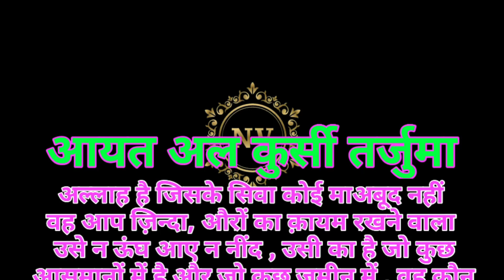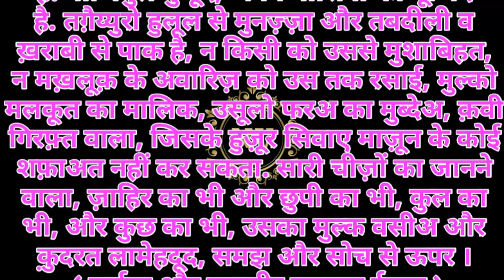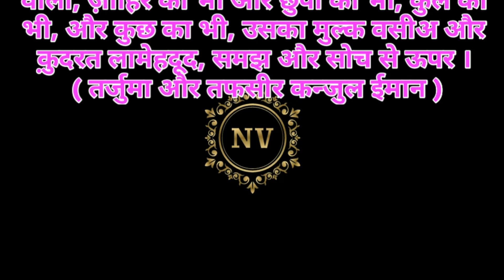Ayatul Kursi / हिन्दी तर्जुमा / Kanzul Iman / Tafsir /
Assalamualekum, is channel per aapko milegi islamic videos,true stories,mystery,sabaq amoz kahaniyan, documentaries, ancient history mohammad nasim sheikh ki awaz me. mostly! we have upload Islamic education and information videos at this channel, please latest videos ko dekhne ke liye hummare channel Nasim Voice ko subscribe zarur kijiyega. 👇